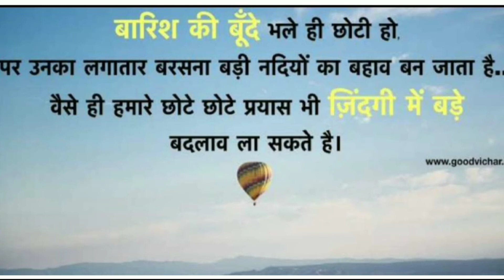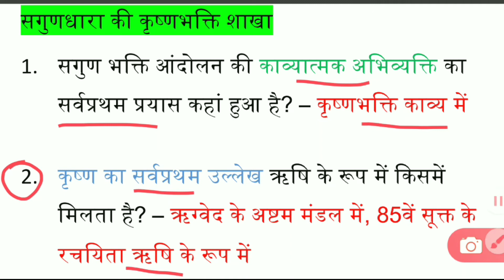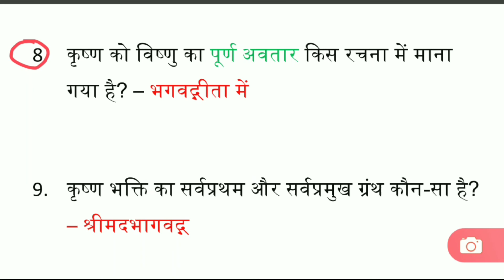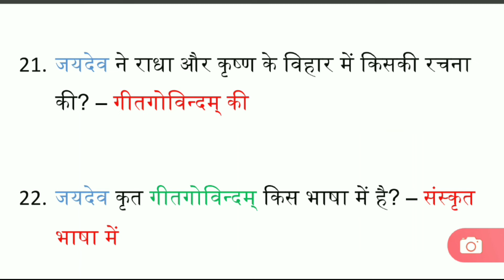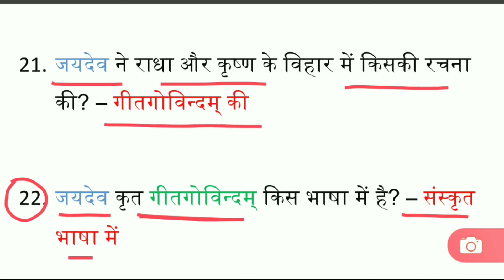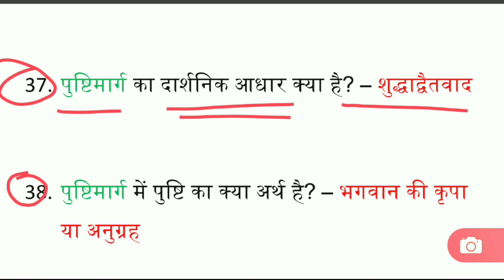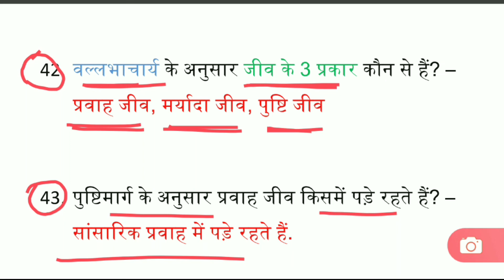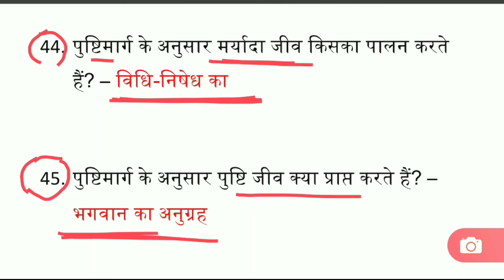की कृष्णभक्ति शाखा Part-13(a)